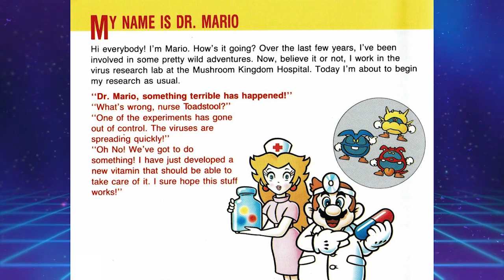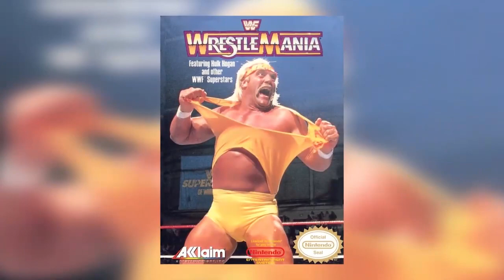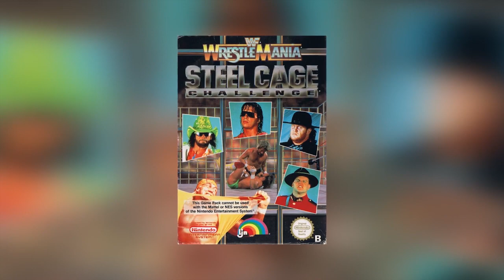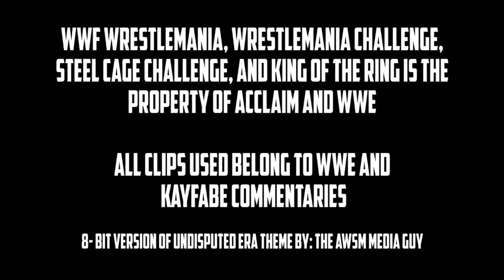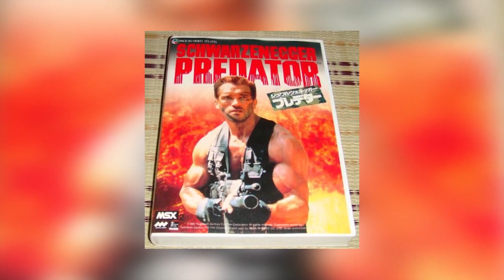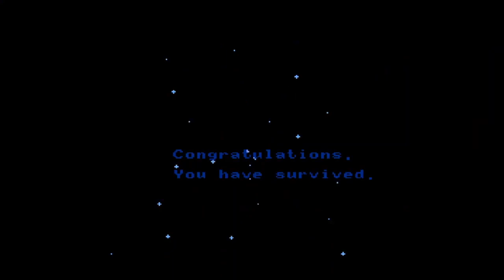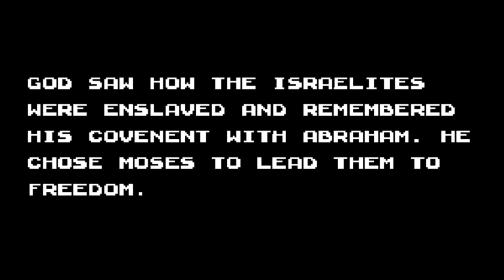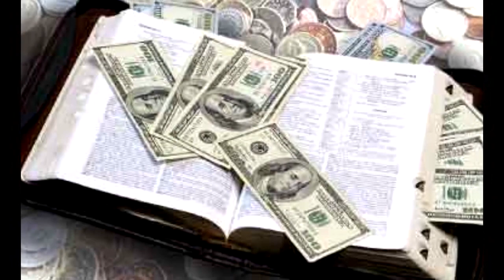Pirate Canvas - 2020 Video Game Review Compilation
We did we made it through 2020. I can't wait to see what 2021 has to offer and thank you guys so much for the support and I hope that you stay along for the ride.

Timestamps:

Introduction 0:00:00 - 0:01:49
Dr. Mario NES Review  0:01:50 - 0:11:16
WWF NES GAMES 0:11:17 - 0:25:44
Predator NES Review 0:25:45 - 0:41:13
Dr. Mario Game Boy Color Review 0:41:14 - 0:45:53
Dead Cells Review 0:45:54 - 0:58:47
WWF Wrestlemania The Arcade Game SNES Review 0:58:47 - 1:09:47
Exodus Journey To The Promise Land 1:09:47 - 1:16:30